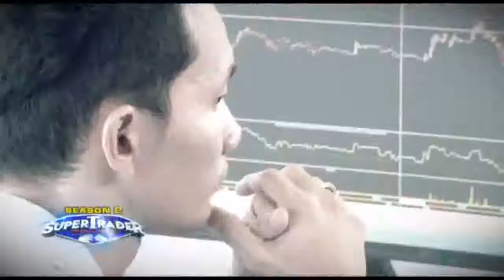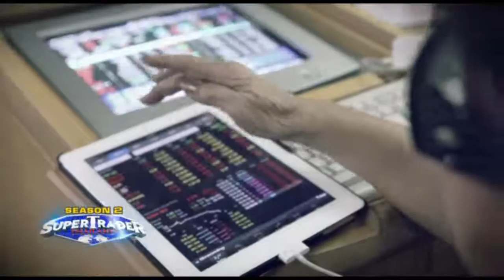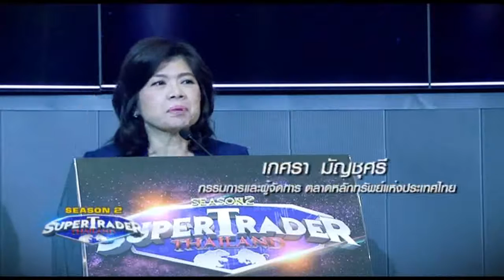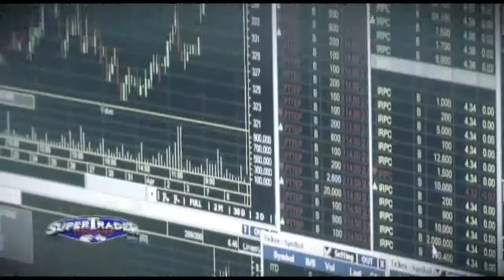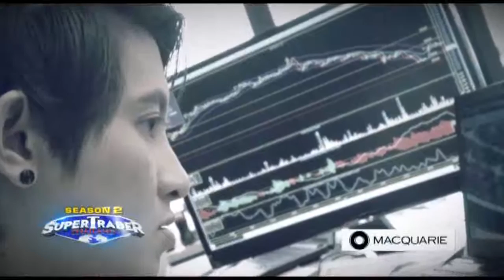10 9 58 คู่ชิง คู่แชมป์ Super Trader